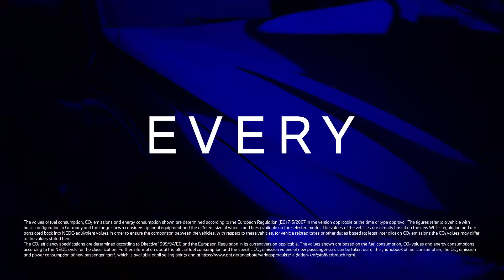Enjoy every edge. The all new BMW 4 Series Coupé.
Watch the arrival of the latest in the line: the new BMW 4 Series Coupé is poised to bring a whole new level of dynamic potency and stylistic individuality to the world. The styling of the new BMW 4 Series Coupé provides an expressive showcase for the individual character, which radiates pure driving pleasure from every angle.

The latest generation of the sporty two-seater for the premium midsize segment underscores its distinctive character profile with both a vehicle concept focused squarely on delivering dynamic driving pleasure and the clear differentiation of the coupé from the new BMW 3 Series. This is the next chapter in a coupé tradition shaped by numerous legendary BMW models. Market launch from September 2020.